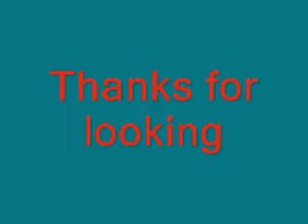My Oscars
I bought these two beauties at around 50 mm and was told they would grow to about 200 mm. I have since read and been told they will grow to 300 mm which is going to be way too big for my 900 mm x 450 x 450 mm tank. I am going to buy a 1200 x 450 x 450 tank (4 x 2 x 2 feet)but I think even this may be too small.

I would appreciate any advise about the size of the Oscars and the tank.

Unfortunately I think I will have to enjoy them for a while and then give them back to the aquarium.